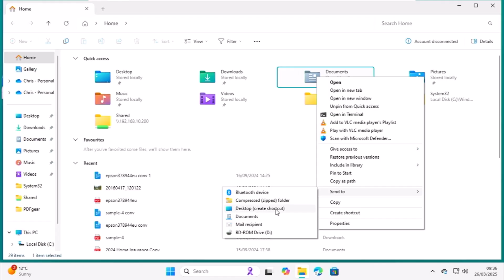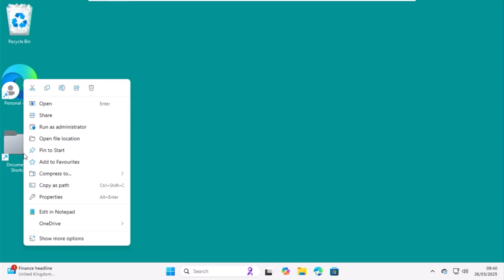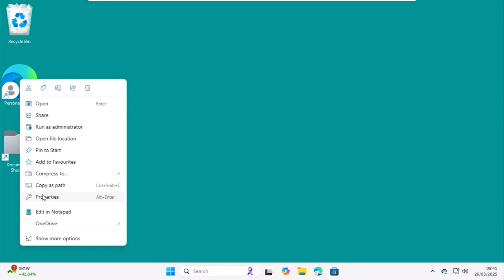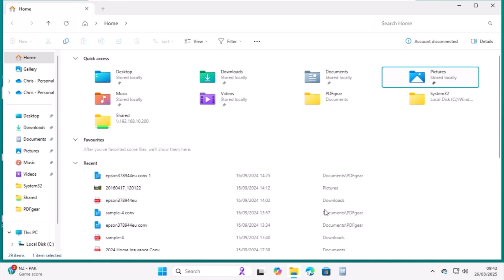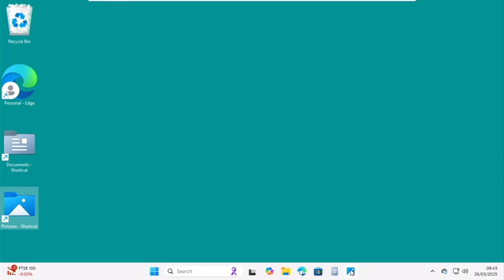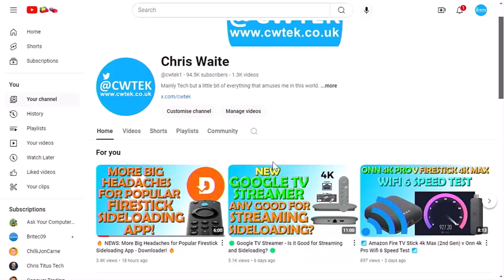🟩 How To Pin Your Documents Folder To Your Taskbar in Windows 11? 🟩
This video shows you how you can pin your documents folder to your taskbar, it also shows you how you can pin your Pictures folder and other folders.

Below are links to items I am often asked about:

✅ US Fire TV Stick 4K 2nd Gen
✅ US Fire TV Cube 3rd Gen
✅ US Fire TV Stick
✅ US Fire TV Stick Lite
✅ US OTG for Firestick (2-Pack)

US Wireless Keyboard and Touchpad

✅ UK Fire TV Stick HD

✅ Nord VPN (Use The Link and get 1-3 months extra FREE!)